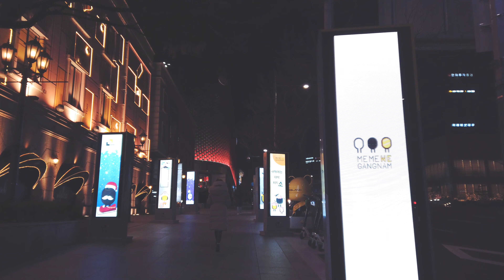4K | 압구정 갤러리아 크리스마스 데코레이션 | Gangnam Apgujeong Galleria Christmas Decoration | Seoul | Korea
seoul#korea#gangnam#alleytraveler#christmas#강남#갤러리아백화점

앨리 트레블러(Alley traveler) 입니다.

크리스마스가 벌써 열흘도 남지 않았네요..
우울한 소식이 많아 별로 기쁜 연말은 아니지만
그래도 곧 크리스마스라 압구정 갤러리아 백화점의 크리스마스 장식을 찍어보았어요~
반짝반짝 화려한 조명과 장식들을 보니 이제 곧 크리스마스 라는게 조금 실감나네요
내년에는 좋은소식만 가득가득 하길 바래봅니다!

함께 산책할까요?

Galleria Department Store is an upmarket South Korean department store franchise owned by Hanwha Group. It has 5 branches throughout Korea, notably the Luxury Hall West and Luxury Hall East, both in Apgujeong-dong, as upmarket luxury-brand fashion malls in Seoul.

camera: Osmo Pocket 4K/60P

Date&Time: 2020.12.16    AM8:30